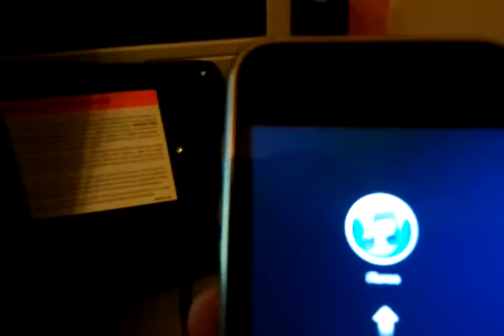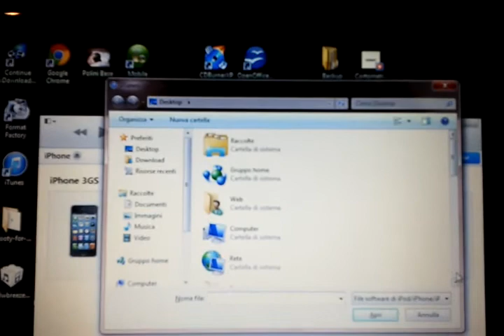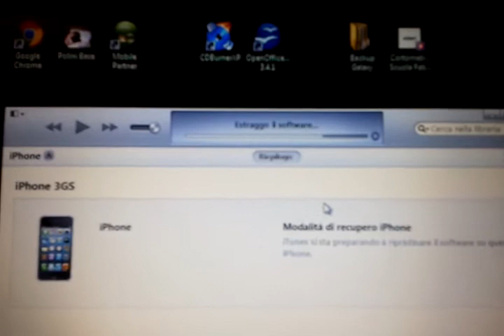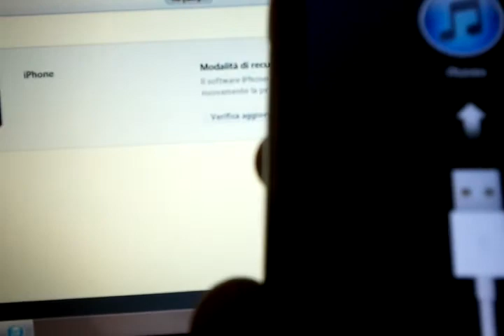pierasti - Vendita Iphone 3gs 16gb Dfu Mode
Video dimostrativo Iphone 3gs 16gb fermo in modalità di ripristino (Dfu Mode, errore 3194, 11, o simili)